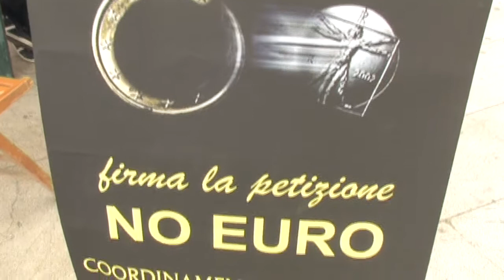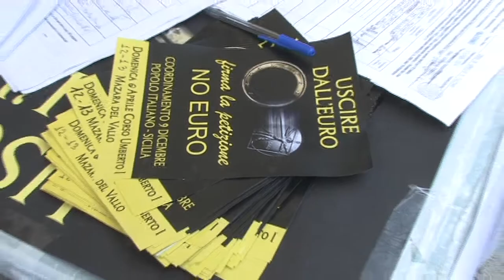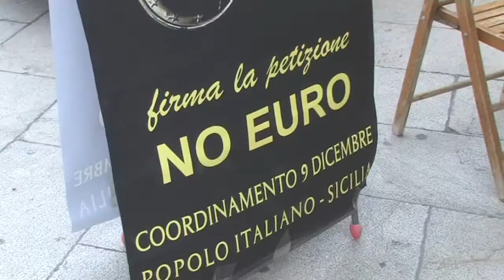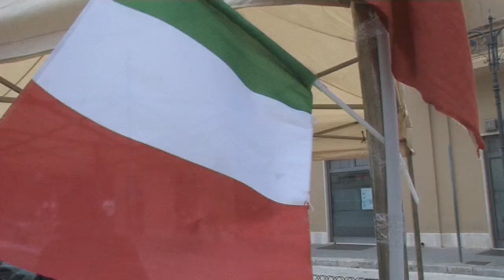2014-04-12 Anche a Mazara una raccolta firme per il referendum anti euro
Anche a Mazara una raccolta firme per il referendum anti euro.